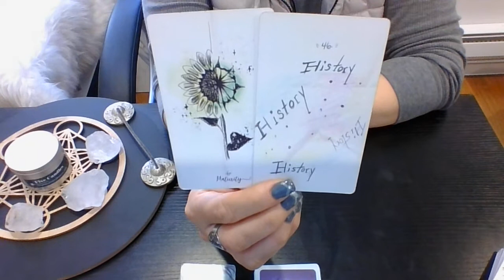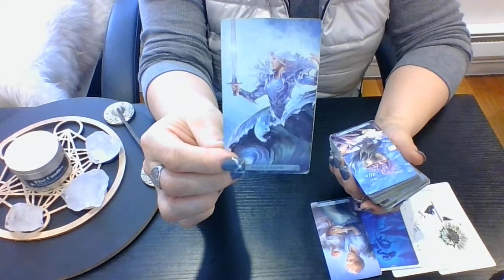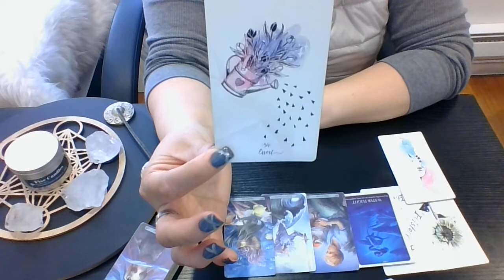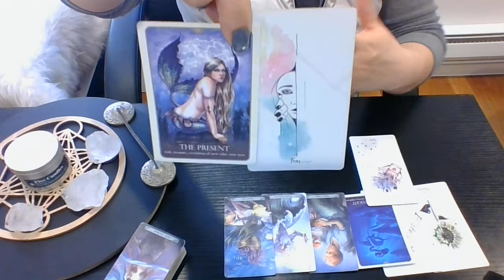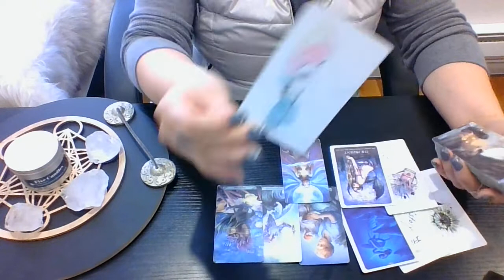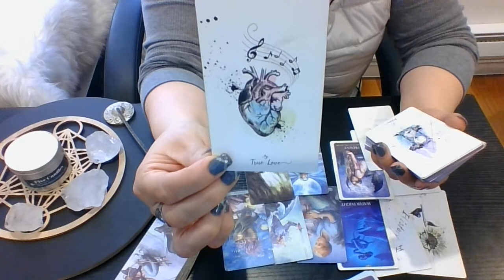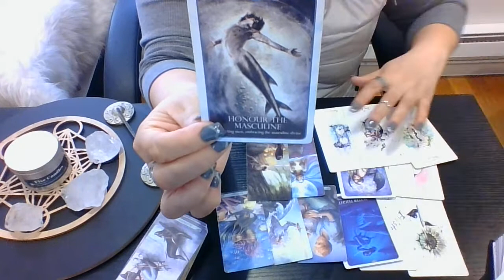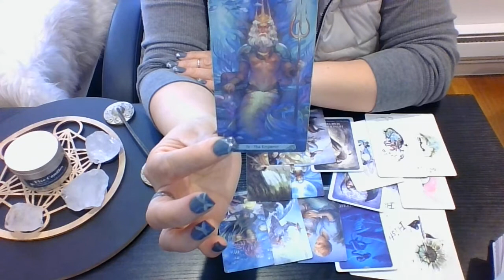💨LIBRA💨~ 💕Twin Flame UNION: Past/Present/Near Future💕🕛QUICK MESSAGE🕛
💨LIBRA💨~TWIN FLAME/SOULMATE Connection
My Channeled Energy will focus on:
💕Twin Flame Union: Past/Present/Near Future 💕